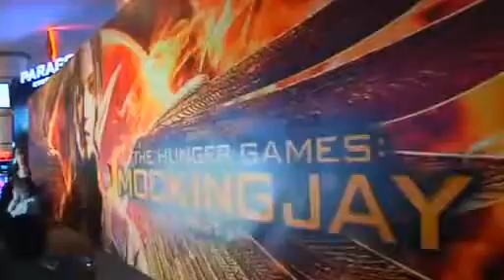Three Thais detained for Hunger Games protest